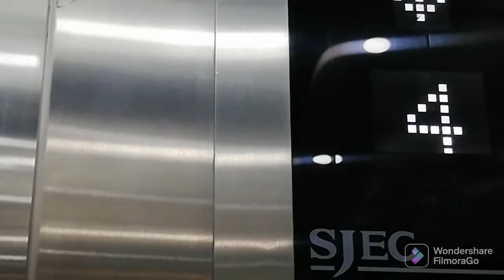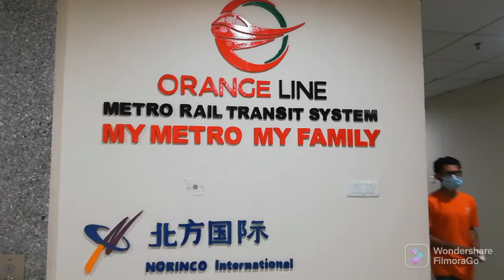My DIY VLOG